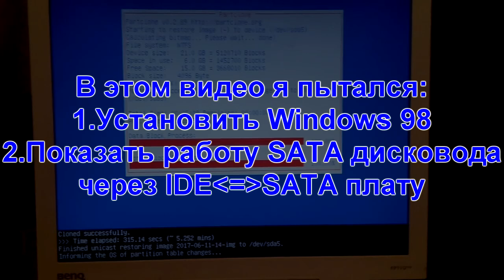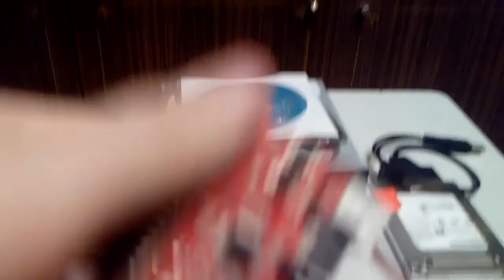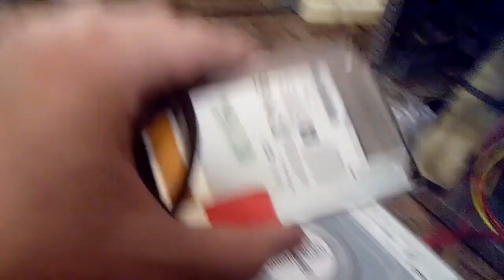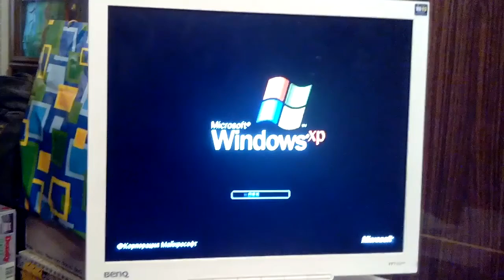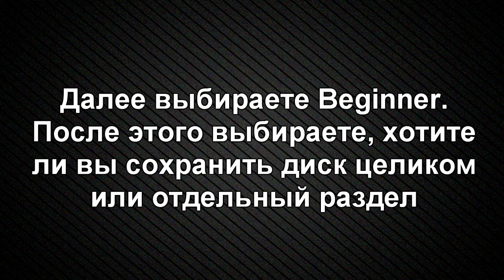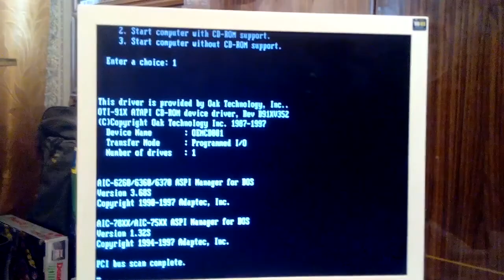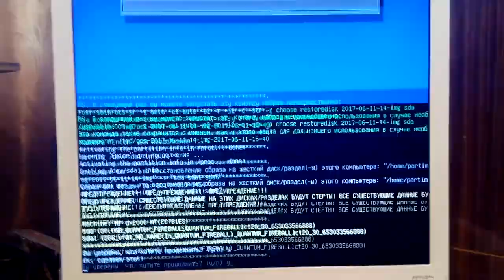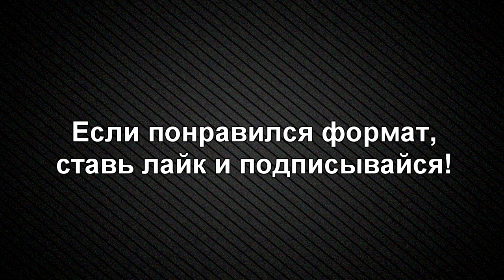Установка Windows 98 или Полный Фейл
То самое чувство, когда идея для видоса хорошая, но я умудряюсь всё запороть и даже не заметить.

В этом видео я попытаюсь установить Win98 на старый комп, но он окажется не очень-то и старым, а установка не запустится. Также я успешно спалю плату-переходник SATA-IDE, и в итоге не смогу завести новенький DVD привод через IDE. Ну и напоследок, бекапну XP и успешно восстановлю этот бекап при помощи Clonezilla.

0:02 - Kyuss - Hurricane
13:52 - David Leytze - Choose Your Weapon
14:31 - Light Of Altair - Planets of Peace
24:48 - Papa Roach - To Be Loved (WWE Edit)